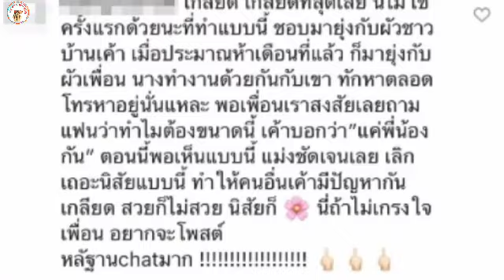ชาวเน็ต ขุดวีรกรรม ชิงชิง เคยยุ่งกับผัวเพื่อน